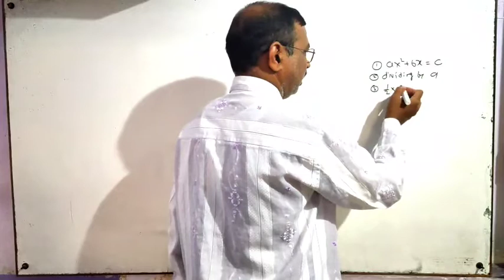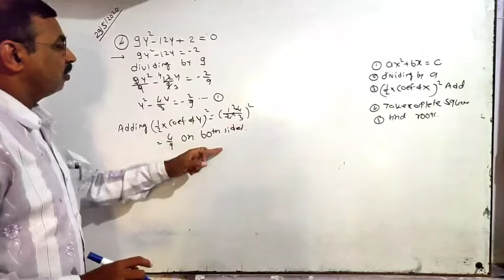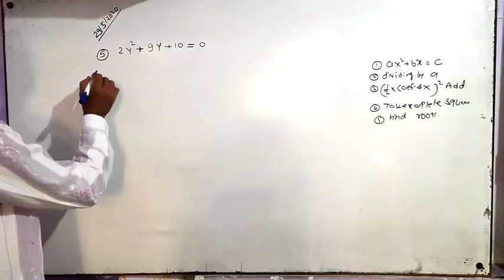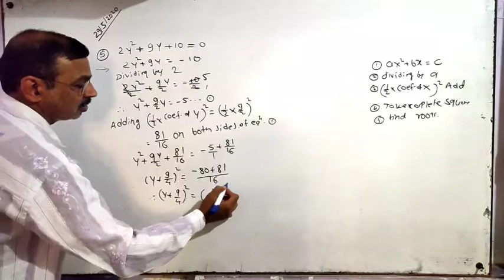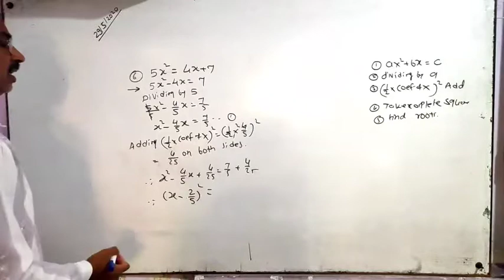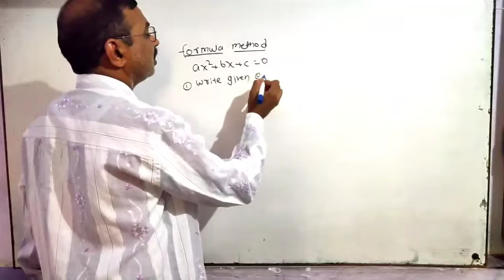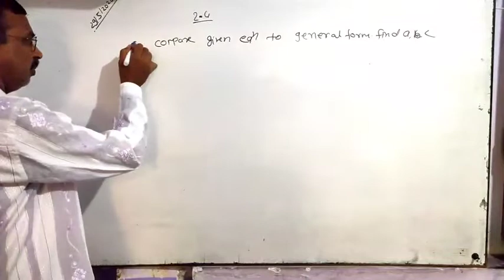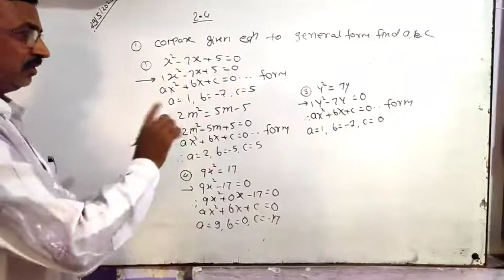10th Quadratic Equation Example from Exercise 2.3 & 2.4 By KK SIR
Next Video of Class 10th Math Chapter Quadratic Equation Example from Exercise 2.3 (Q.1- 4, 5, 6) & 2.4( Q.1- 1, 2,3)
By K Kaulkar Sir